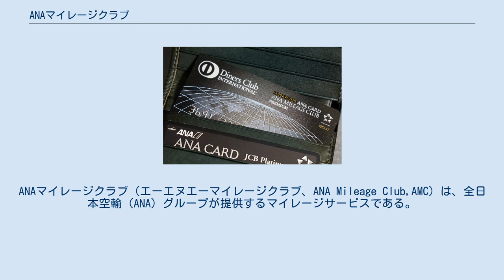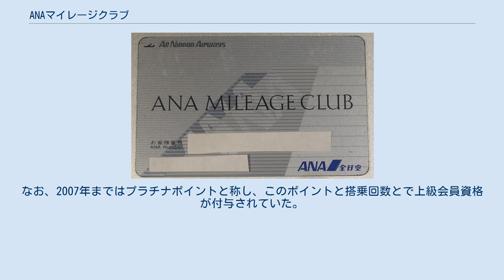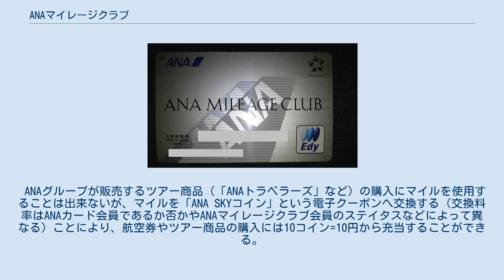ANAマイレージクラブ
ANAマイレージクラブ（エーエヌエーマイレージクラブ、ANA Mileage Club,AMC）は、全日本空輸（ANA）グループが提供するマイレージサービスである。
 会員数は2018年9月現在で約3360万人と、日本国内のマイレージサービスとしては最大の会員数を有する。
 電子マネー「Edy」(現・楽天Edy、以下同じ)を運営するビットワレット株式会社(現・楽天Edy株式会社)の事業初期に出資し、2003年4月より従来のANAマイレージクラブカードに替わり、Edyを搭載した「ANAマイレージクラブ(楽天)Edyカード」の発行を開始し、市内・空港カウンターでの国内線航空券販売やANA FESTA（全日空商事）店舗でEdy決済の取り扱いを開始した。
その後、個人向けのANAカード（提携クレジットカード）においてもEdyを搭載したものが発行開始され、その後発行している全ての個人向けAMCカードにEdyが標準搭載されていた（2017年7月3日までに発行手続きが完了した場合。以降は、再発行を含め、楽天Edyは付かない新様式のカードとなった）。
 2004年12月1日よりANAの国内線新搭乗サービス制度としてスマートeサービスが全国の就航空港で導入された。
これはWeb上で事前にeチェックイン手続を行えるスマートeチェックイン、eチェックイン済みのeチケット航空券を自動チェックイン機・自動航空券売機 (ATV) にて搭乗券として発券するスマートeピックアップ、マイレージからEdyギフトへの交換や残高照会が行えるMMK端末であるスマートeデータボックス（現在はANA KIOSK端末へ置換）で構成されている。
なお、国際線は同年7月からスマートeチェックインとスマートeピックアップが先行して導入されている。
 このうち、国内線のスマートeピックアップは「ANAチケットレスサービス」の一部として従来から提供されており、決済に使用したクレジットカードまたはAMCカードを挿入し磁気ストライプ（カード番号）を機器が読み取るか、ANAが指定した受取番号を手入力することにより自動チェックイン機上で搭乗手続（チェックイン）を行い搭乗券が発券される形態であったが、スマートeピックアップでは従来の方法に加え、Webから印刷あるいはANAモバイルサイトで表示したQRコードや、Edyの根幹であるFeliCa (RFID) チップのIDを活用し、Edy機能付きAMCカード・ANAカードもしくは、モバイルAMCアプリをインストール済みのおサイフケータイ（以下、AMC-Edyカード類）をかざす事でもeチェックイン済み搭乗券の発行が行えるようになった。
 2006年9月からはスマートeチェックインに代わり、チケットレス予約で事前座席指定済みでかつ、QRコード・AMC-Edyカード類を所持している搭乗者は搭乗口の自動改札機でチェックイン済みの搭乗券を受け取り搭乗する新搭乗サービス「SKiPサービス」が各地の空港で順次開始され、スマートeチェックインとスマートeピックアップは実質的に撤廃された。
 2017年7月3日まで発行されたANAマイレージクラブカード（スターアライアンス加盟前に発行された最初期のデザイン） かつて発行されていたANAマイレージクラブEdyカード(初代Edyロゴ時代のデザイン) ANAダイナース スーパーフライヤーズ プレミアムカード ※ANAカードとは異なり、あくまで提携先のクレジットカード機能に「ANAマイレージクラブEdyカード」が組み合わさったものに過ぎない。
 VISAプリペイド一体型 JCBプリペイド一体型 ANAグループおよびスターアライアンス加盟各社のマイル積算対象フライトで得られる「マイル」を決められた比率でポイントに置き換えたものが「プレミアムポイント (PP)」である。
このプレミアムポイントに応じて、以下のサービスステータスが付与される。
いわゆる上級会員の制度。
スターアライアンスのフリークエントフライヤープログラムと互換性がある。
 以下の式によって算出される。
 上級会員ステータスを保持していても、ボーナスマイルは「プレミアムポイントの算出に含む」と明示された場合を除いて全てプレミアムポイントの計算からは除外される。
 「プレミアムポイント」は暦年で集計し、それぞれのステータスに達成した翌々月から翌々年3月末までの期間有効となる（アップグレードクーポン等はステータス達成の翌年4月からとなる）。
なお、2007年まではプラ...